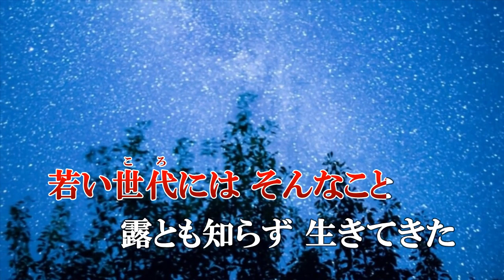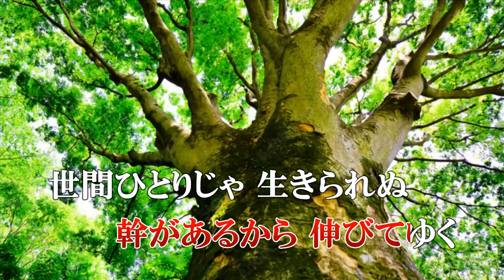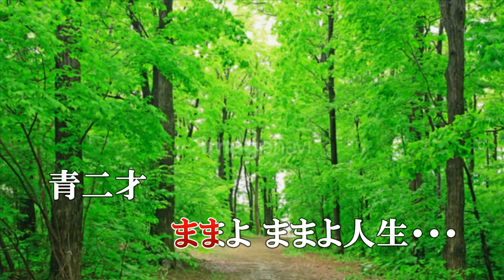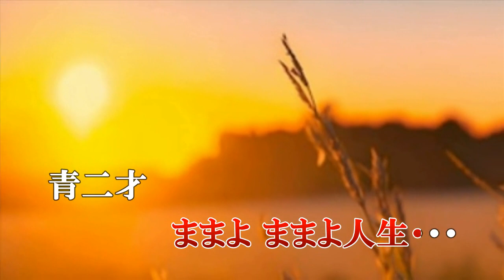「あゝ青二才」作詞された海峡わたる先生よりこの度DAMに入ったとの連絡を頂き、歌わせて頂きました。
作詞：海峡わたる 　作曲：宮下健治 　編曲：伊戸のりお
音源はh2684歌謡チャンネル様からお借りしました。
天空に向かって 唾を吐きゃ
あとで己に 降りかかる
若い世代には そんなこと
露とも知らず 生きてきた
莫迦にドがつく この俺は
ままよ ままよ人生・・・
青二才

青葉 若葉は 支えあう
幹があるから 伸びてゆく
世間ひとりじゃ 生きられぬ
情けの絆 あればこそ
青二才

生を授けた 故郷に
返しじまいの 恩いくつ
両親を亡くして 目が覚めた
命のもろさ 有り難さ